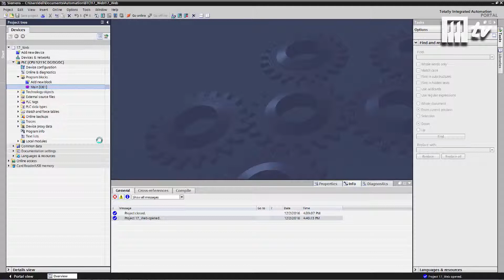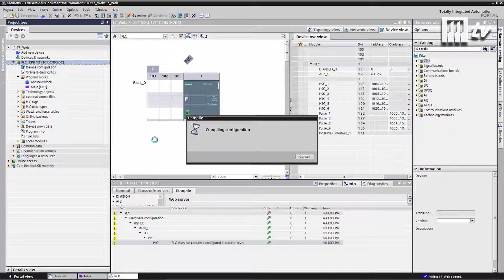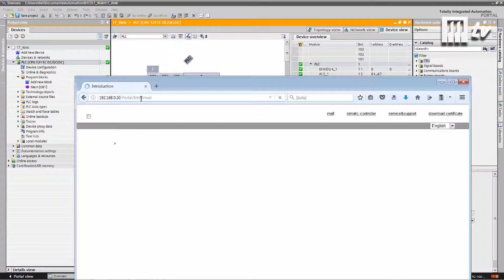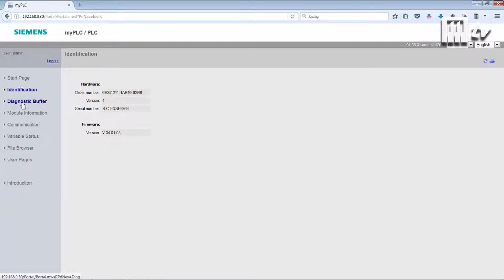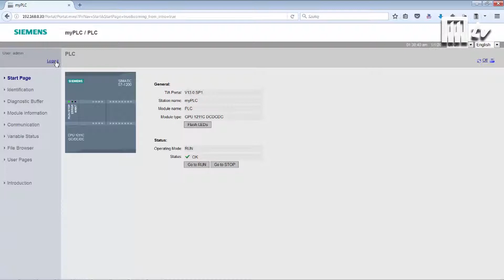[PLC S7-1200] Przykład 12 - serwer WWW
Film ilustrujący przygotowanie przykładowego projektu realizowanego w ramach kursu programowania sterowników SIMATIC S7-1200 firmy Siemens, który publikujemy pod adresem na portalu Mikrokontroler.pl:

Uwaga! Film nie jest kursem, lecz wyłącznie ilustracją przygotowania przykładowego projektu, omawianego w artykułach publikowanych w portalu MIKROKONTROLER.pl.